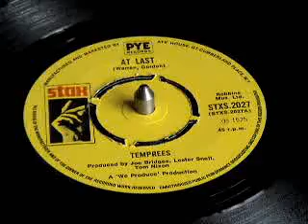TEMPREES - AT LAST.wmv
the TEMPREES with AT LAST on the STAX LABEL from 1975 UPTEMPO MODERN SOUL-NORTHERN SOUL